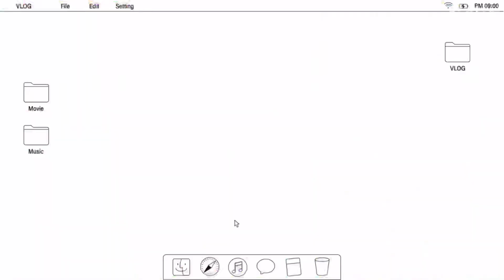Capital City Comic Con 2023!!!! (Ft. Jodi)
This con was amazing and I hope anyone who went had a blast! Ik I did! Be back next year Capital!!